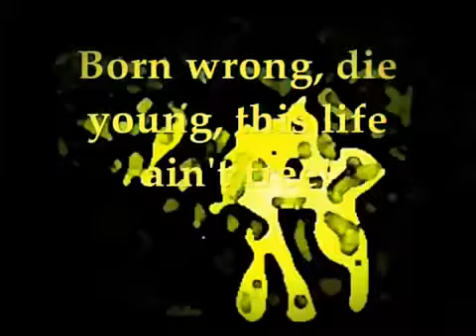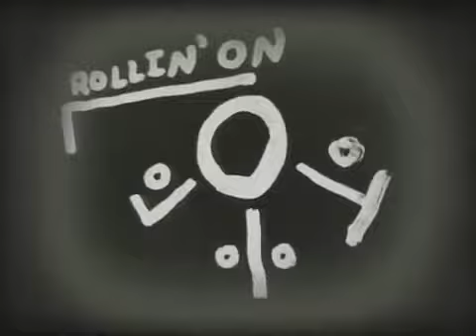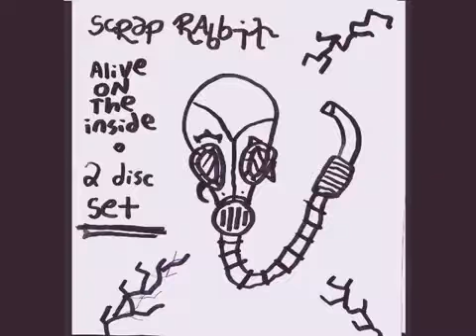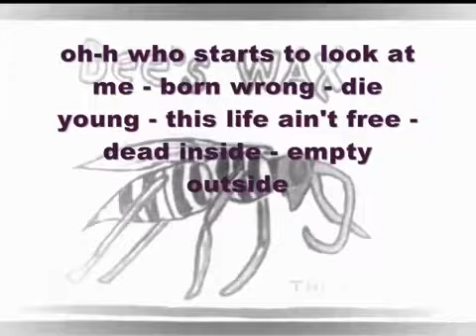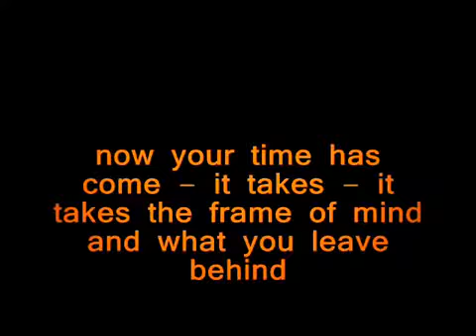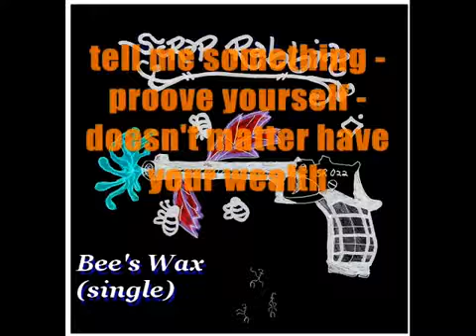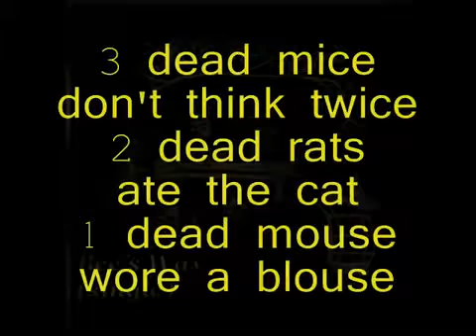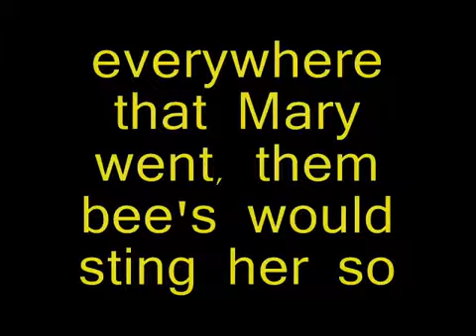Awsive Osive - Bee's Wax (album)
these tracks are taken from the  Awsive Osive tapes Untolerable Injustice, Killer Bee Sides,  Bee's Wax, and scrap menu.

1. Bee's Wax 2. Wasp Stings 3. Bumble Bee 4. Hornet's Nest
5. bee's wax (sluggish from being stung 1 too many times mix)
6. Nectar Giants 7. Bee's Wax (No Word sing along) 8. Yellow
Jackets  9. Wax N Honey  10. Wasp Stings (spring cycle mix)
11. Bee's Wax (Raw Mix) 12. Hig Log  13. Bee's Wax (original
 version) 14. Bumble Bee (trippin mix) 15. Flower Of Sin